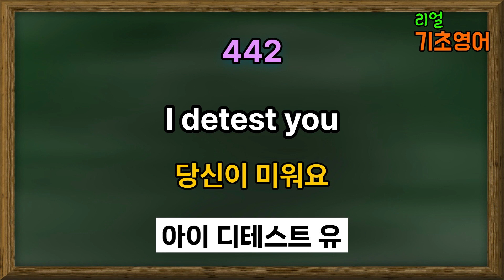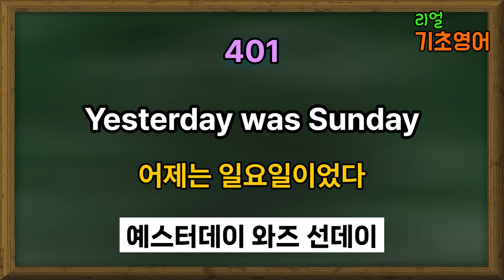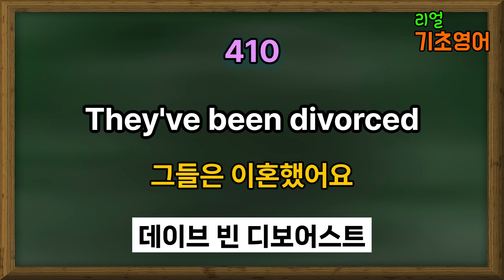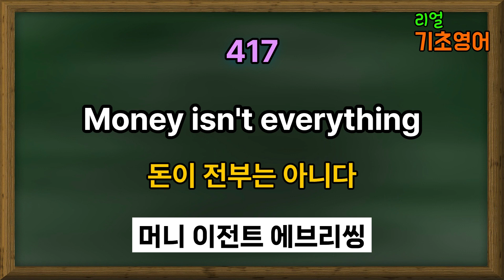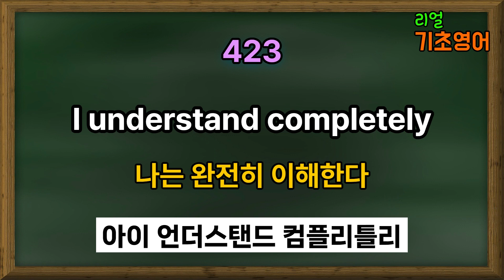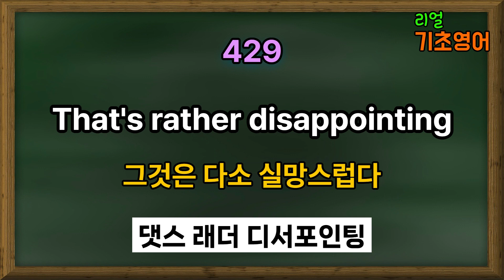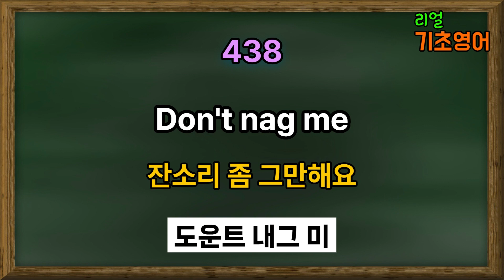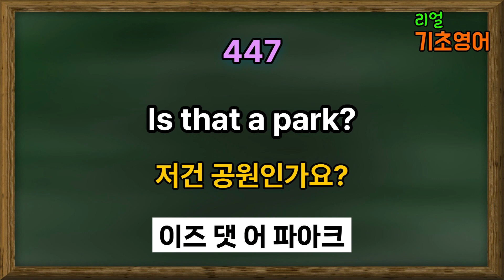원어민의 초간단 실생활 기초영어회화 50문장 #9 | 쉽고 짧은 생활 기초영어 4회반복 | 편하게 듣고 바로 쓰는 생활 필수 영어표현 | 여행 영어회화 | 반복 듣기 한글발음 포함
미국인이 일상 생활에서 정말 많이 사용하는 기초 영어 표현입니다.

실제로 미국인들이 실 생활에서 매일 매일 사용하는 쉽과 간단한 문장으로 구성되어 있습니다.

시간 나실 때마다 듣고 따라해 보시면 저절로 입이 트이게 될 것이며, 미국인과 대화할 때 아주 유용하게 사용할 수 있을 거에요~!

아침에 일어날 때, 출·퇴근 할 때, 쉬면서 잠시, 잠들기 전에 등
틈 나는 대로 듣고 따라해 보세요~~!

그럼 홧팅입니다!!!